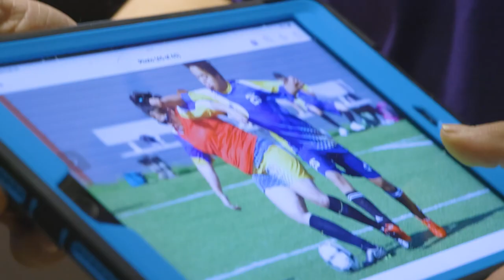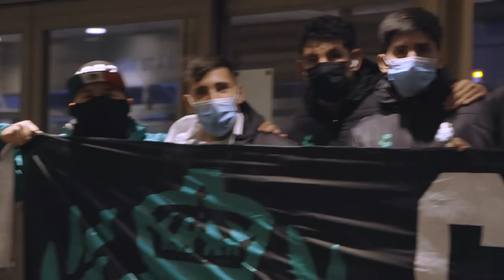Llegamos al Olímpico de Montreal | Previa Club Santos v CF Montreal